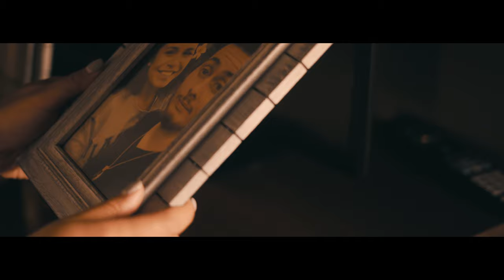DjKingT - Mata Pupula(Cover)feat. daughter Ine Tuimaseve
Levina Records Production.
Pousiniman Recordings

Video credit: BARF MEDIA